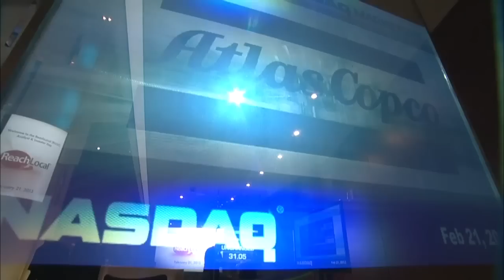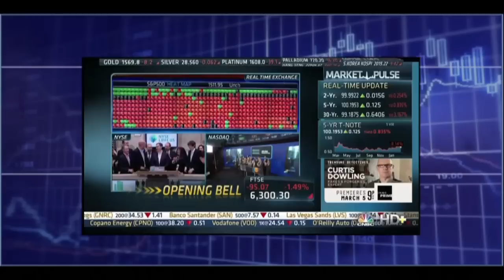Atlas Copco opened the NASDAQ market in New York on its 140th anniversary!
Atlas Copco and its CEO Mr. Ronnie Leten opened the NASDAQ market in New York on its 140th anniversary on February 21st. Atlas Copco was founded in 1873 and has been a listed company at NASDAQ OMX Stockholm for over 90 years.